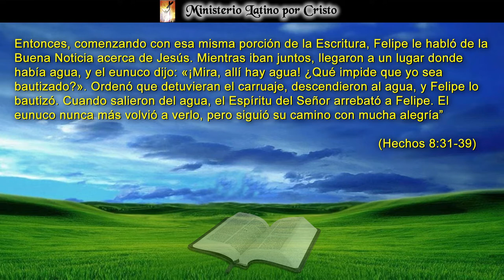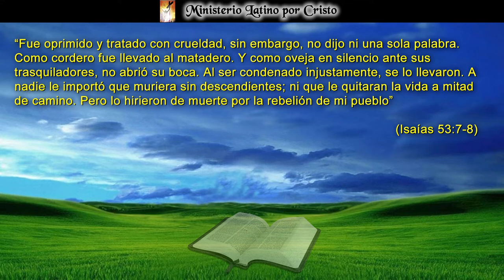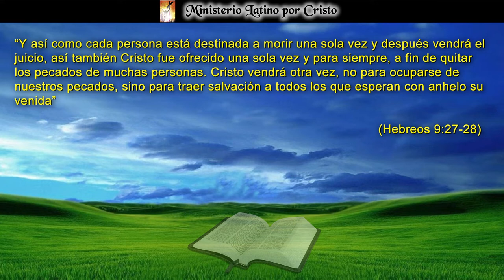FELIPE Y EL ETIOPE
En la Reflexión de este día vemos la importancia que la historia de Esteban y el eunuco etíope tiene para nuestra vida. El libro de los Hechos nos relata la interacción de estos dos personajes. Hoy en día hay quienes juegan el papel de eunucos en necesidad del evangelio de Jesucristo y aquellos que desempeñamos el papel de Felipe llevando las buenas nuevas de salvación. Cualquiera que sea tu situación, debemos comprender la apremiante necesidad de recibir a Jesucristo como nuestro salvador personal. ¡Dios Te Bendiga!